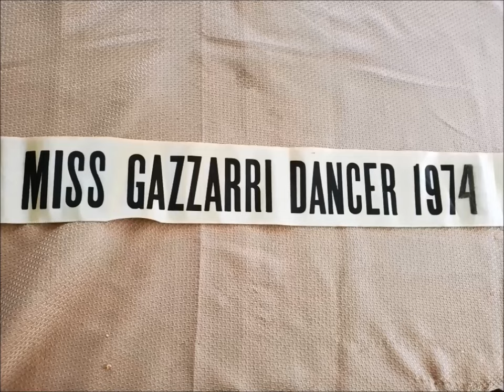𝐈𝐧𝐭𝐞𝐫𝐯𝐢𝐞𝐰 #𝟏 “𝐒𝐥𝐨𝐨𝐩𝐲 𝐆𝐢𝐫𝐥”❤ 𝐋𝐢𝐬𝐚 𝐋𝐞𝐨𝐧𝐚𝐫𝐝 𝐃𝐚𝐥𝐭𝐨𝐧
❤𝗟𝗶𝘀𝗮 𝗟𝗲𝗼𝗻𝗮𝗿𝗱 𝗗𝗮𝗹𝘁𝗼𝗻, 𝘁𝗵𝗲 "𝗦𝗹𝗼𝗼𝗽𝘆 𝗚𝗶𝗿𝗹," 𝐡𝐚𝐬 𝐫𝐞𝐯𝐞𝐚𝐥𝐞𝐝 𝐭𝐡𝐞 𝐥𝐨𝐜𝐚𝐭𝐢𝐨𝐧 𝐨𝐟 𝐭𝐡𝐞 𝐬𝐭𝐮𝐝𝐢𝐨 𝐰𝐡𝐞𝐫𝐞 𝐡𝐞𝐫 𝟭𝟵𝟳𝟱 𝐒𝐥𝐨𝐨𝐩𝐲 𝗱𝐚𝐧𝐜𝐞 𝐰𝐚𝐬 𝐟𝐢𝐥𝐦𝐞𝐝. 𝐖𝐚𝐭𝐜𝐡 𝐭𝐡𝐞 𝐯𝐢𝐝𝐞𝐨 𝐡𝐞𝐫𝐞
PS...There's a new article out about Lisa's adventures as the "Sloopy Girl," at least so far up until this point!

𝐇𝐢 𝐞𝐯𝐞𝐫𝐲𝐨𝐧𝐞,
𝗜 𝗹𝗼𝘃𝗲 𝘁𝗵𝗲 𝗰𝗼𝗺𝗺𝗲𝗻𝘁𝘀, 𝗽𝗹𝗲𝗮𝘀𝗲 𝗸𝗲𝗲𝗽 𝘁𝗵𝗲𝗺 𝗰𝗼𝗺𝗶𝗻𝗴. 𝗕𝘆 𝘁𝗵𝗲 𝘄𝗮𝘆, 𝐈 𝐫𝐞𝐚𝐥𝐥𝐲 𝐚𝐩𝐩𝐫𝐞𝐜𝐢𝐚𝐭𝐞𝐝 𝐢𝐭 𝐢𝐧 𝟐𝟎𝟐𝟐 𝐰𝐡𝐞𝐧 𝐑𝐢𝐜𝐤 𝐃𝐞𝐫𝐫𝐢𝐧𝐠𝐞𝐫 𝐯𝐞𝐫𝐢𝐟𝐢𝐞𝐝 𝐨𝐧 𝐡𝐢𝐬 𝐟𝐚𝐜𝐞𝐛𝐨𝐨𝐤 𝐩𝐚𝐠𝐞 𝐭𝐡𝐚𝐭 𝐈 𝐰𝐚𝐬 𝐭𝐡𝐞 𝐝𝐚𝐧𝐜𝐢𝐧𝐠 𝐠𝐢𝐫𝐥 𝐢𝐧 𝐡𝐢𝐬 𝐯𝐢𝐝𝐞𝐨.
𝗟𝗶𝘀𝗮 𝗟𝗲𝗼𝗻𝗮𝗿𝗱 𝗗𝗮𝗹𝘁𝗼𝗻 ❤️